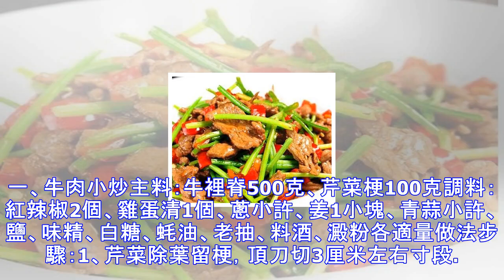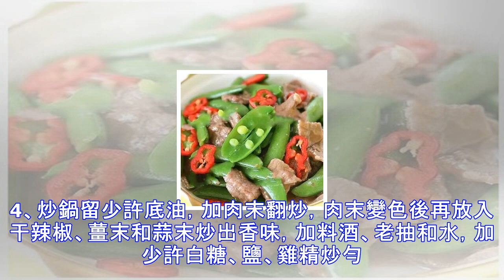這幾道家常小炒如此香噴噴，筷子夾個不停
一、牛肉小炒主料：牛裡脊500克、芹菜梗100克調料：紅辣椒2個、雞蛋清1個、蔥小許、姜1小塊、青蒜小許、鹽、味精、白糖、蚝油、老抽、料酒、澱粉各適量做法步驟：1、芹菜除葉留梗，頂刀切3厘米左右寸段。2、牛裡脊從中間切開，頂刀切0.5厘米的薄片。3、蔥、姜、青蒜切片，紅辣椒切小塊。4、把切好的牛裡脊洗凈血水，放入碗中。然後，加入老抽、鹽、料酒（適量），攪拌均勻；再放雞蛋清、澱粉，反覆攪拌均勻；腌制10分鐘左右，備用。5、鍋內下油，大火燒熱，放入腌好的牛裡脊片滑散後倒入漏勺中留用。6、熱鍋倒油，將蔥、姜、青蒜爆香。7、再放入紅辣椒、蚝油、白糖，轉中火煸炒。8、然後加入牛裡脊片一起翻炒，最後放芹菜...